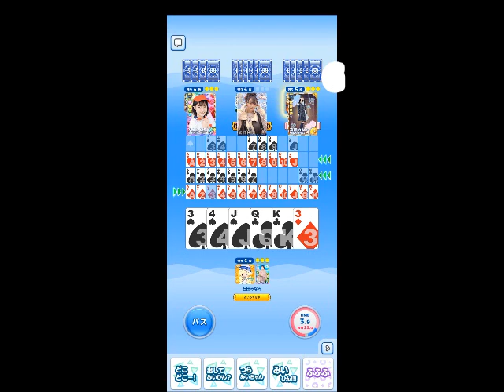STU48の7ならべ 石田みなみ編 211-213